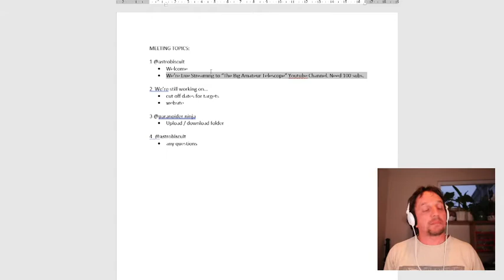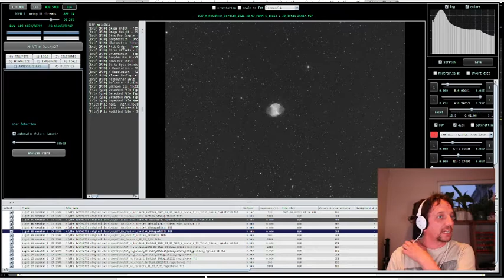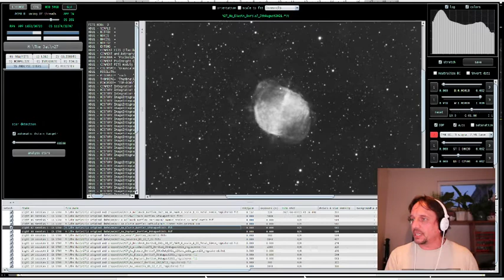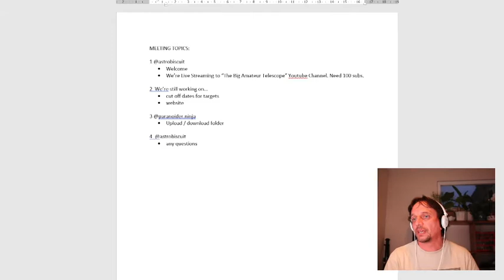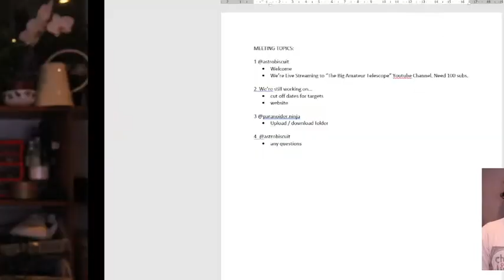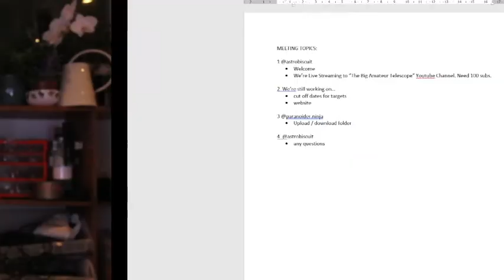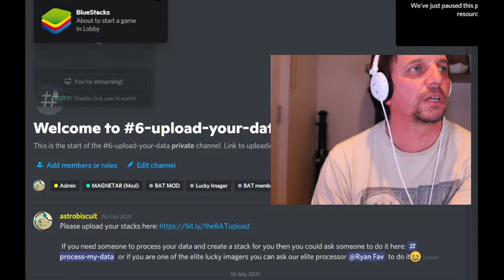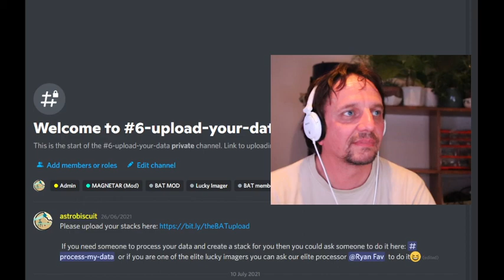BAT Meeting #2 **AUDIO CUTS OUT AFTER 9mins - AAaaahhh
This is my first scheduled live stream... lets hope it works! UPDATE: No it didn't. My audio is peaking and cuts out after 9 mins. Sossaz

Today we'll be looking at the upload folder and submitting and processing data.

We'll discuss the need for post processing gurus and how to make the processing workflow work better!

And of course  we'll be answering your questions